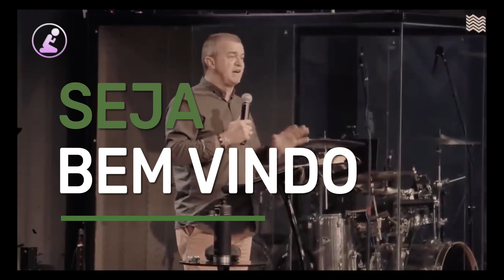🚨 !! VEJÁ AGORA !!!🚨 A COMUNHÃO que gera a DIREÇÃO || Ap,Luiz Hermínio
A SUA COMUNHÃO que gera a  DIREÇÃO
🙋🏻‍♂️Ola meus irmaos , que Deus o abençoe,Amém!!!🙏
Si Escreva no canal @Marcio_Andrade
mensagens diariamente